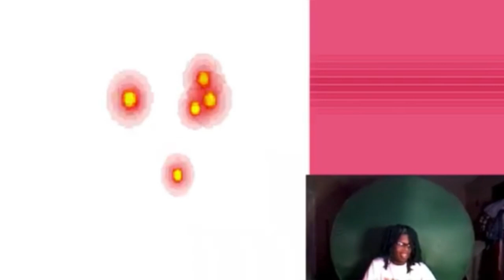This Nuzlocke took a HUGE TURN!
On todays nuzlocke episode, I try to make more progress in order to get my runback against Burgh. We ran into a few detours on the way though….(also, sorry about the mic volume being so low, I didn’t know about it until after I was done live-streaming)

This episode is a continuation from the last episode. Make sure to watch this one first